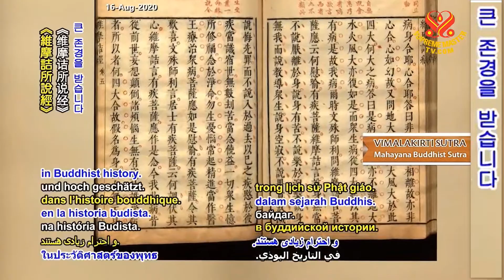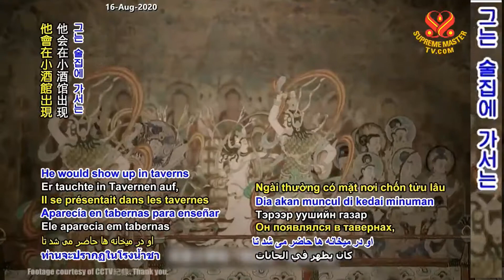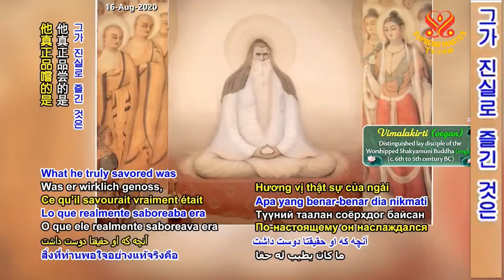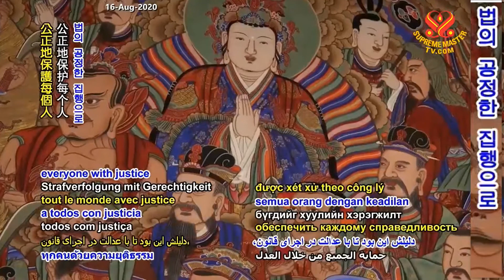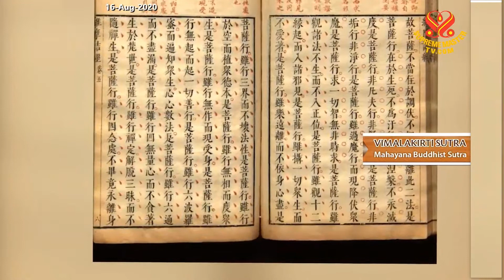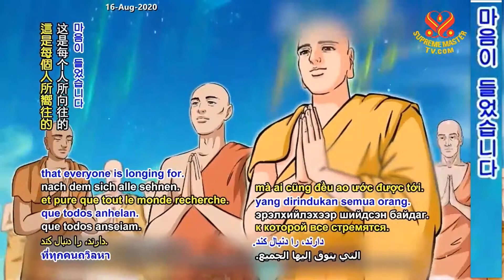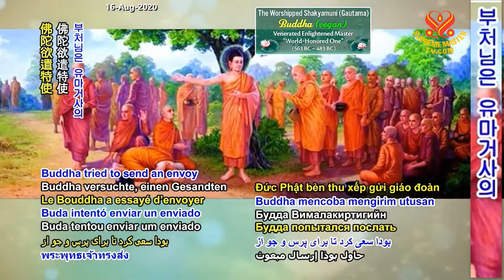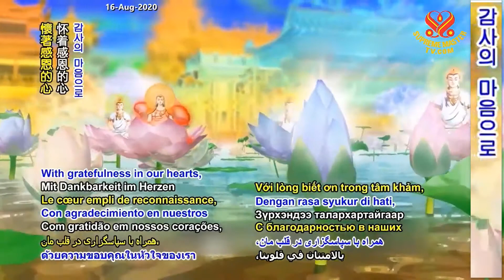1부-비말라키르티: 현명하고 유창한 보살 [P1] Vimalakirti (vegan): The Wise & Eloquent Bodhisattva, P1/2